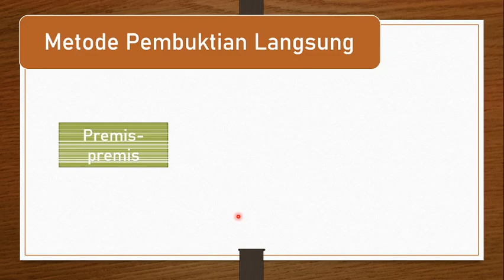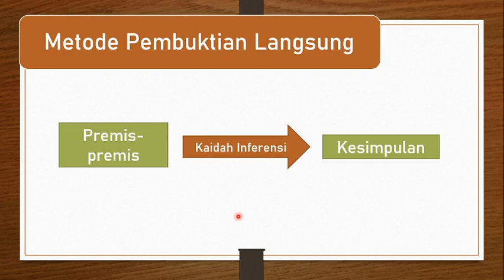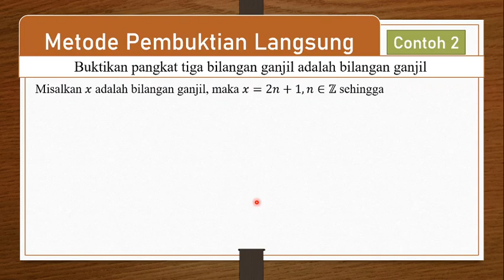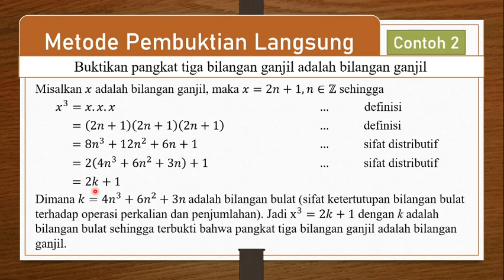LOGHIM - Bukti Informal Bagian 1 (Metode Pembuktian Langsung)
Metode pembuktian (bukti informal) dibagi menjadi dua yaitu metode pembuktian langsung dan tidak langsung. Vidio berikut akan membahas metode pembuktian langsung